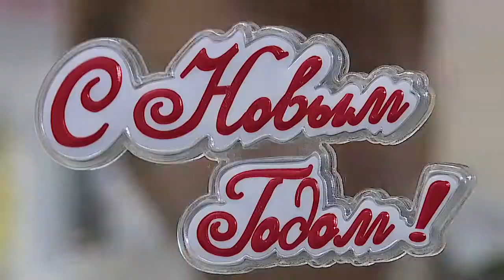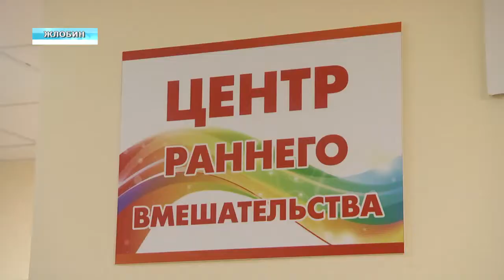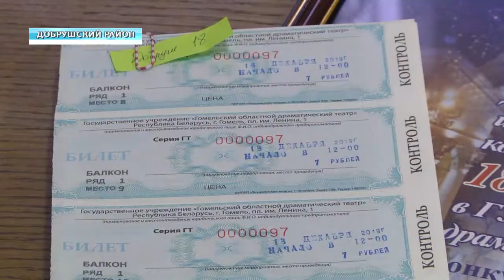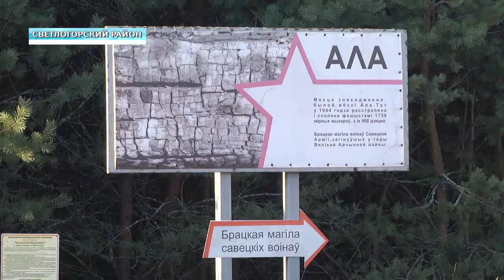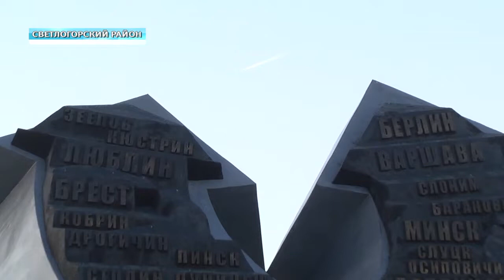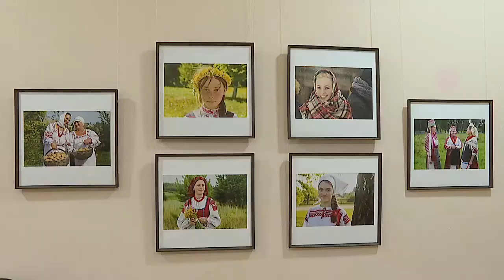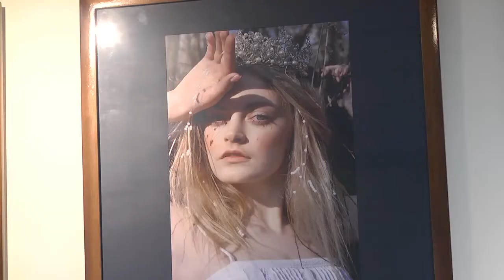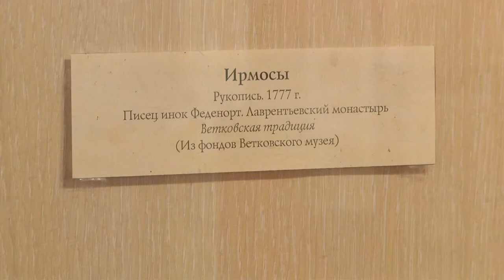15 12 2019 НОВОСТИ НЕДЕЛИ